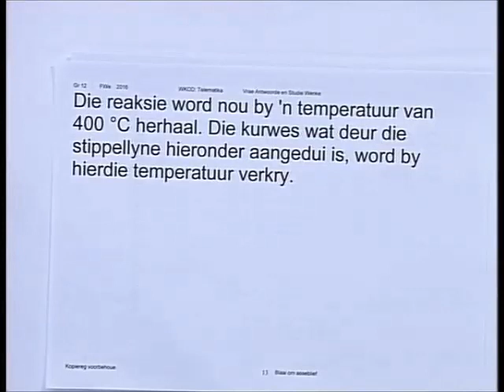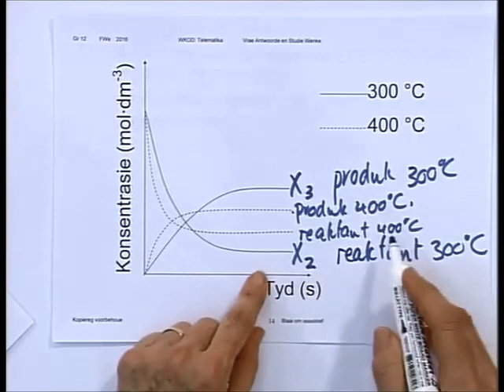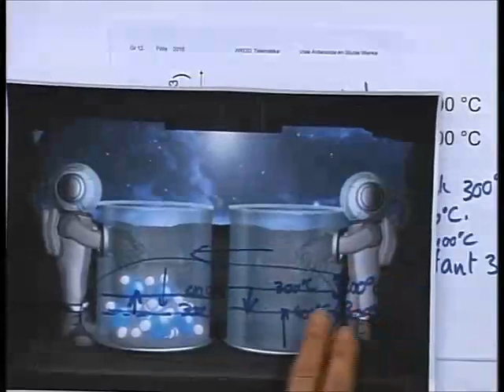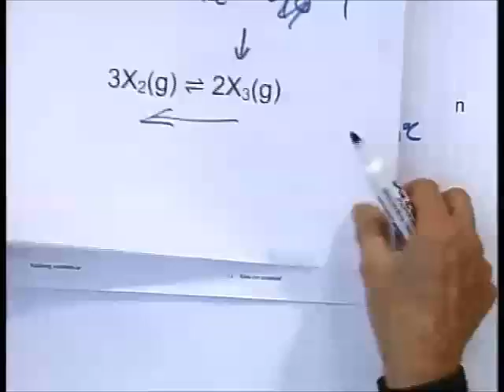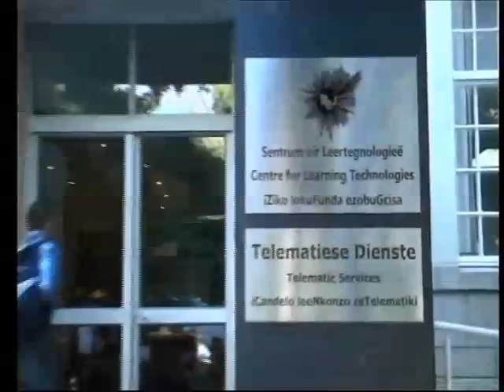Fisiese Wetenskappe 26 Julie 201605